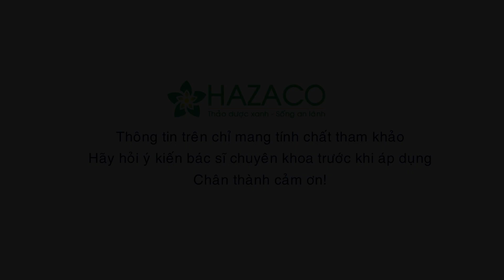Dây tơ mành trị Sỏi đường tiết niệu, xuất huyết dạ dày rất quý | Thaoduoc.net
Dây tơ mành dùng để trị xuất huyết dạ dày, viêm đường tiết niệu, hoặc khi đẩy phá sỏi (thận, mật, tiết niệu) viên sỏi chui ra gây đau, chảy máu thì dùng cây này sắc nước uống.
👉 Nhân trần cây thuốc tốt cho gan và những lưu ý khi sử dụng hàng ngày
👉 Đào Thải Độc Tố Tích Tụ Trong Cơ Thể Chỉ Bằng Nắm Lá Tắm Của Người Vùng Cao